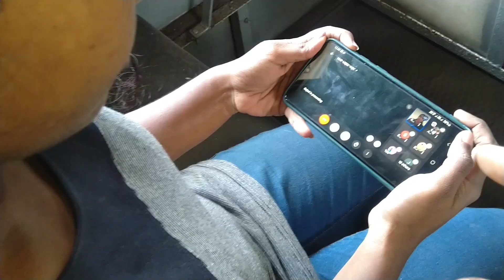പഠിത്തത്തിനൊപ്പം ജോലിയും ചിന്തിക്കാൻ പറ്റുമോ 💥/ bus top line work / A3 fibre work / window frames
images,music, videos, graphics are shown in this video may be copy righted to respect owners, not mineome

 F3 fibre work
 puthanambalam Cherthala
 manufactures of frp  products
, 1 vehicles and accessories
 2  window frames
 3 frp fishing table
4  bus top lining
 5  vehicles and body work
6  ice box

A3 Fiber Works
Puthanambalam , Cherthala, Alappuzha
Manufacturers of FRP Products

Services Available:
•Vehicle's accessories: Seat pad(bus), Handle pad(bus), Bumper Guard etc.
•FRP Window Frames
•FRP Fish Display Table
•Bus Top Lining
•Boat Gel coat painting
•Ice box

All types of customized FRP products are available